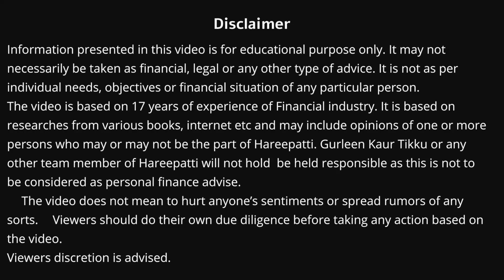Top 5 INSURANCE POLICIES You Must Have in 2023 | Best Insurance Plans of 2023 | Gurleen Kaur Tikku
The main goal of any kind of Insurance is to Shift the Financial Burden to the Insurance Company in case of any difficult situation. These Insurance Plans helps in ensuring a Healthy & Secure Financial Future.

There are many types of Insurance available in the market serving different requirements but here are Top 5 Insurance Plans you must Buy in 2023 if you haven't already.

✅ TIME STAMPS
0:00  Introduction
1:08  Life Insurance
1:47  Types of Life Insurance
3:54  Health Insurance
5:50  Critical Illness Insurance
7:30  Personal Accidental Insurance
9:27  Home Insurance
10:51  Conclusion
11:57  Bloopers
✅   Video Mentioned :-